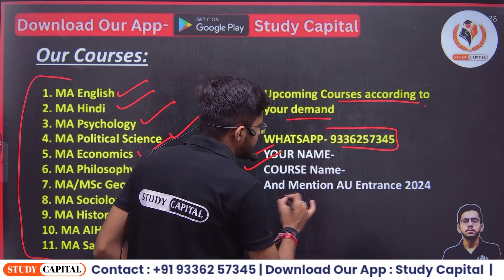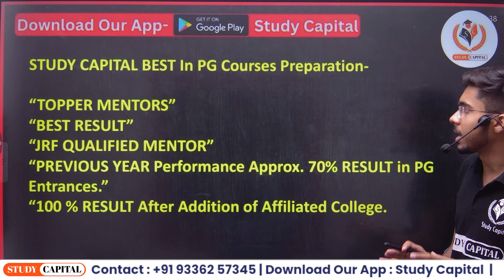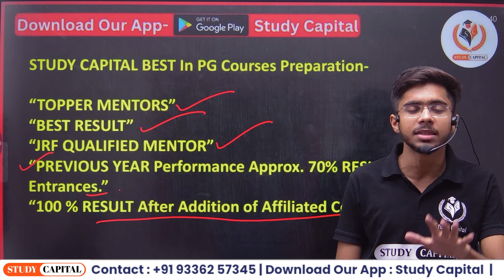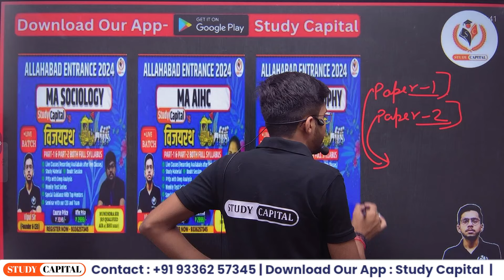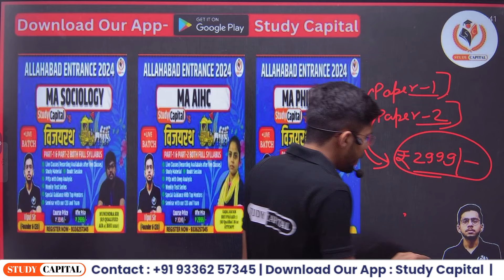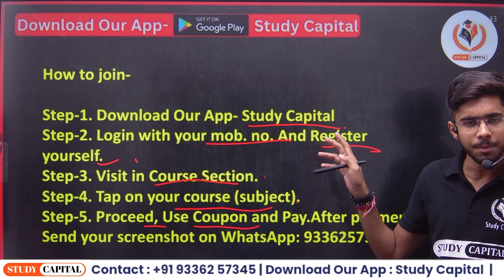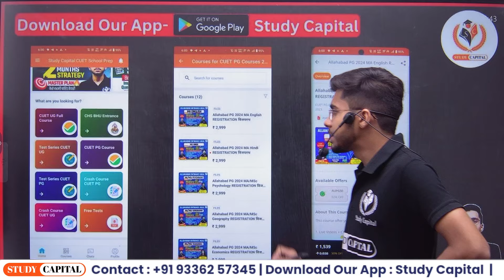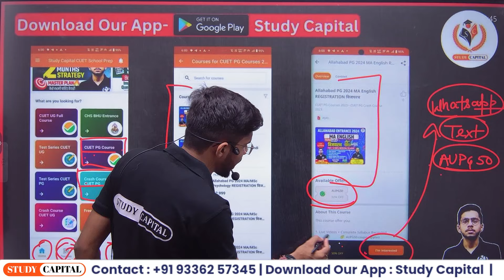Allahabad University PG Admission Preparation Crash Course 2024 | MUST JOIN STUDY CAPITAL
आप भी Allahabad University 2024 की तैयारी के लिए हमारे Course में जुड़ सकते हैं।

Course Features

Daily class
Doubt session
Study material/notes pdf
Special guidance

bhu pg
thestudycapital